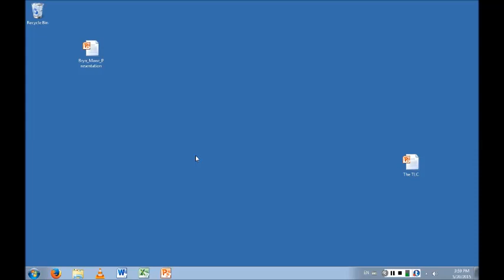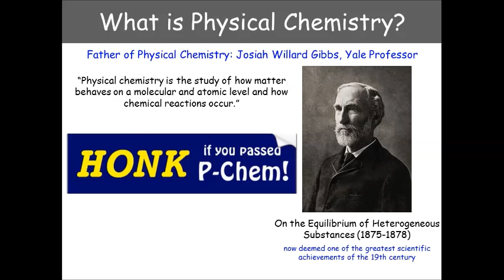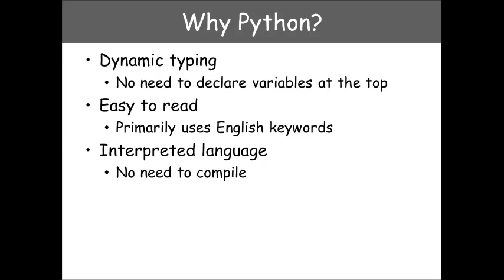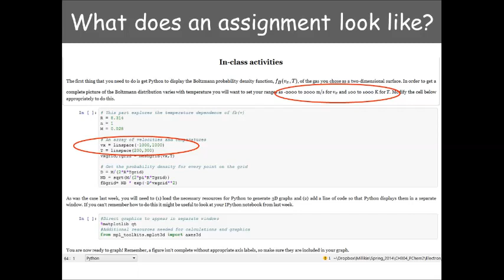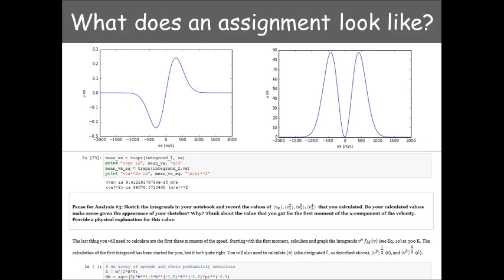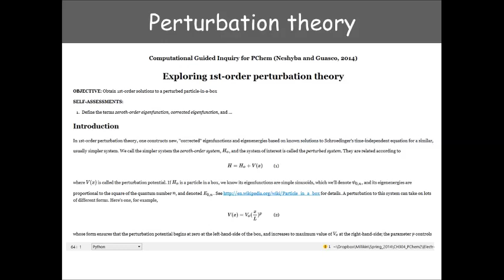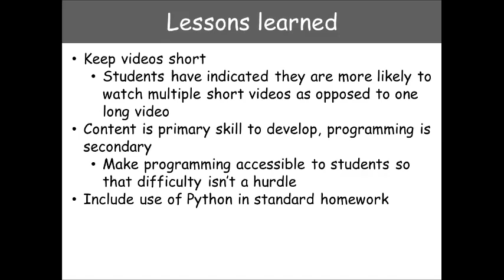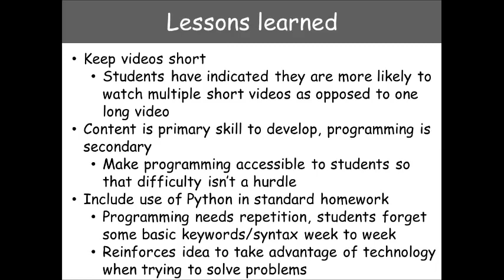Python Programming in the Sort-of Flipped Physical Chemistory Classroom - Timothy Guasco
Timothy Guasco of Milikin University presents on "Python Programming in the Sort-of Flipped Physical Chemistry Classroom" in Session 3B. Blended Approaches to Teaching Computational Skills.